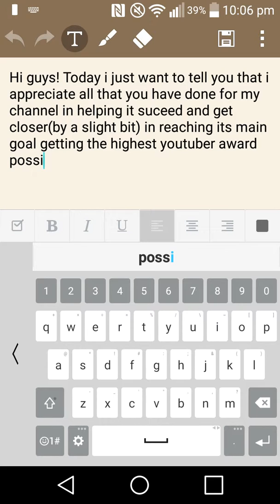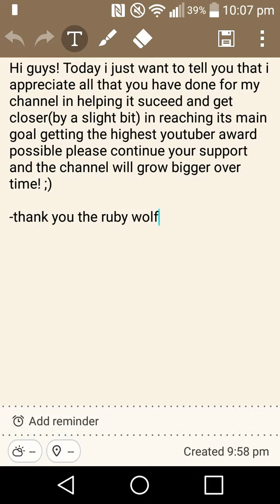Thank you vid!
Hi guys i just wanted to say a big THANK YOU! To everyone who has so far helped my channel and let me reach 5 subscribers i know its not much but i appreciated anyway please help continue the support and i might make or do more thank you things for you guys!!!

-TRW(the ruby wolf)